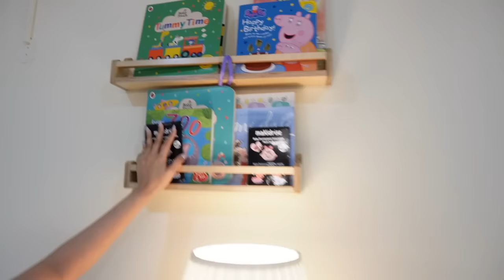Trying to push through... | Coffee, Abby's nursery tour, skincare... | The Abbika Series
Hey guys!
It's difficult managing SO many things but I feel like I found my rhythm. I have hard days and I have great days, it's all about finding the light through it all.

Xx

Abby's Nursery
@littlebirdindia Crib, Nursing chair footstool, and diaper station
@mamandpeaches Wallpaper
@Ikea Floor Lamp & Wardrobe

MUSIC

 • Closer – Spiring ...

 • Clarity – tubebac...